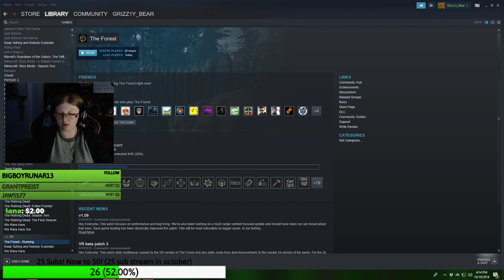The Forest: Day 8: W/ GrantPreist!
Channel art and Profile Picture by:
Zinni

Profile Pic by: Vinnehkins

Computer Specs:

Case: SHARKOON DG7000 Red Steel

MotherBoard: ASRock FATAL1TY Z170 GAMING K4/D3

Processor: Intel Core i7 7700K

CPU Cooler: Hyper 212 Evo

RAM: Corsair Vengance Pro 16 GB DDR3

Graphics Card: MSI GeForce GTX 1060 3GB Gaming X

SSD: Samsung 850 EVO 250GB

Hard Drive: Western Digital Black 2TB

Power Supply: EVGA SuperNOVA 850 G2, 80+ Gold 850W

My Peripherals! (Being the title)

Keyboard: Redragon K551 VARA LED Backlit Mechanical Gaming Keyboard

Mouse: Logitech G700s

Headphones: Astros A40TR

Mic: AudioTechnica AT2020

Mixer: BEHRINGER XENYX 302USB